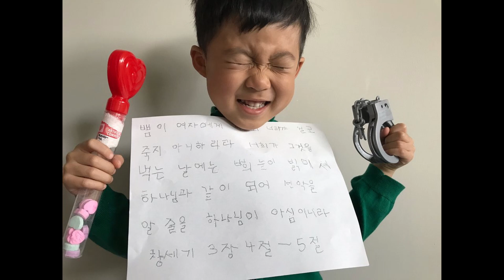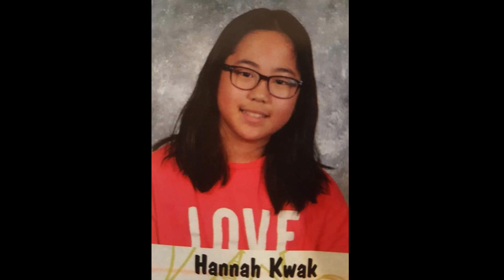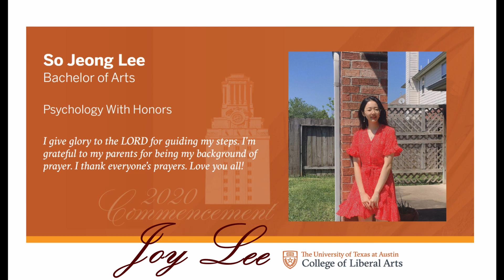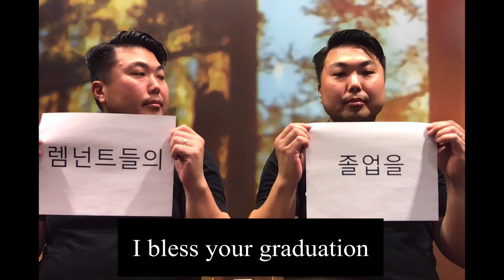HAC 2020 Graduation